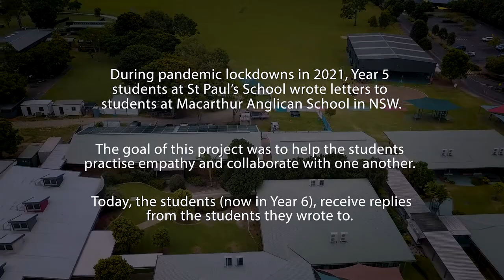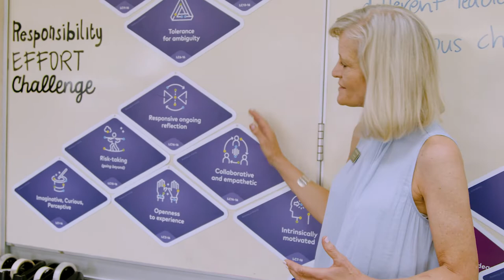Realms of Thinking - A Lesson In Empathy (Extended version)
During pandemic lockdowns in 2021, Year 5 students at St Paul’s School wrote letters to students at Macarthur Anglican School in NSW.

The goal of the project was to help students develop a disposition of empathy and to be able to articulate their understanding of the difficulties NSW students experienced due to extended lockdowns.

Students began the project with an understanding of empathy as a concept, but putting it practically into words and specifically seeking to ‘walk in someone else’s shoes’ and articulate this understanding was difficult.

Students spent time researching the length and extent of NSW lockdowns and imagining how they would feel if they experienced this.  For example, what would they miss being able to do?  What emotions would they experience?

By writing letters to those who had experienced these circumstances, students were able to put their imagining into practice and clearly articulate and empathise with the NSW students.

Now the St Paul’s students have received letters back from the NSW students whom they wrote to and are able to assess if their empathetic interactions have helped the students in NSW feel valued, understood and cared for.